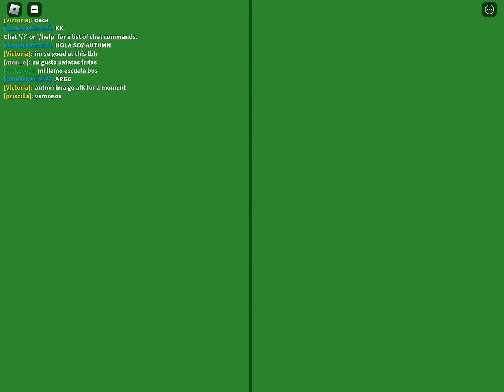I’m playing Christmas Rush on ROBLOX (Christmas Special)